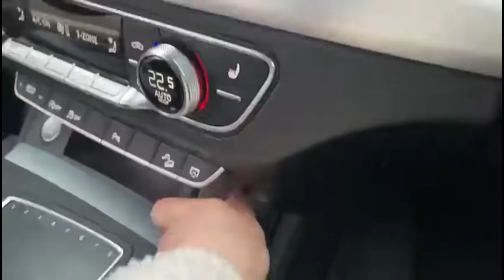Car Wireless Charger Cup 3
📳Keep your phone charged safely and effortlessly while driving with the Car Wireless Charger Cup – the ultimate solution for wireless charging on the go! Our best-selling product is equipped with advanced safety features, including overvoltage, overcurrent, and short-circuit protection, ensuring your phone is charged without any risk of damage.

🙋‍♀️Say goodbye to tangled cords and the struggle of plugging in your phone. Experience the convenience and safety of wireless charging with the Car Wireless Charger Cup. Don't settle for clutter in your car; upgrade to AUTONTN's Car Wireless Charger Cup today.

💈Designed for easy access and use while driving, our wireless charger cup seamlessly fits into your car's cup holder. Simply place your phone in the cup, and watch as it wirelessly charges without any hassle or cords.

🎭The Car Wireless Charger Cup is compatible with all Qi-enabled devices, including iPhones and Samsung Galaxy phones, and delivers fast charging speeds. Keep your phone fully charged and ready to go whenever you need it.

🍀Not only does the Car Wireless Charger Cup provide practical benefits, but it also adds a touch of style and sleekness to your car's interior. Its modern and compact design effortlessly blends in, while the LED lights add a convenient and stylish touch.